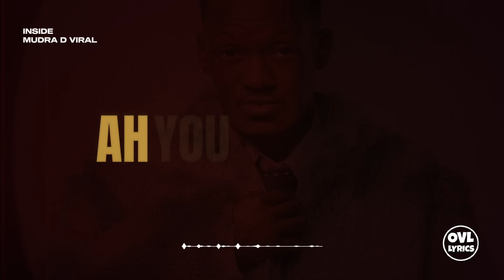Inside - Mudra D Viral